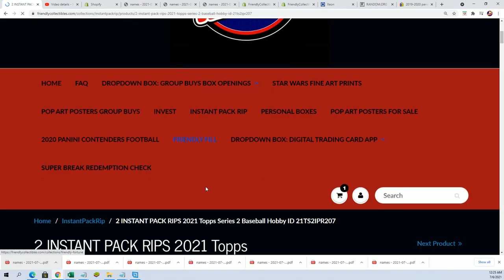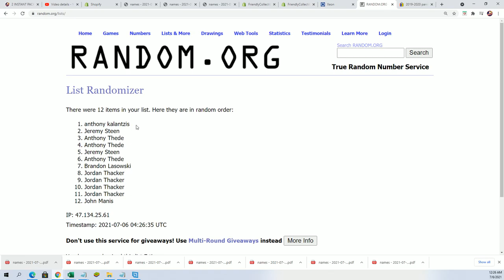BONUS PACK RANDOM for 2021 Topps Series 2 Baseball ID 21TS2IPR206